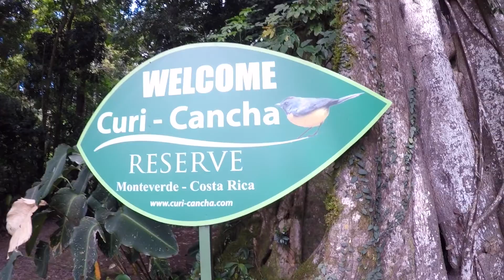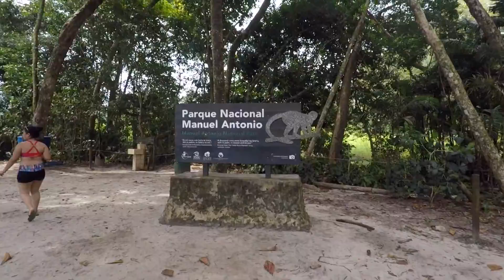Wildyad Round the World: Costa Rica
We spent 10 days in Costa Rica over Nick's Birthday and we wanted to see a sloth.. Watch this video to see if we were lucky enough..

Places visited in order:
Monteverde Cloud Forest
Curi Cancha Nature Reserve
Aventura Ziplining
Manuel Antonio National Park
Puerto Viejo

Follow @wildyad on instagram